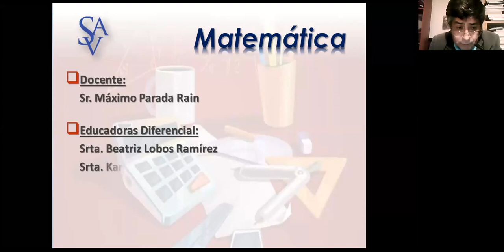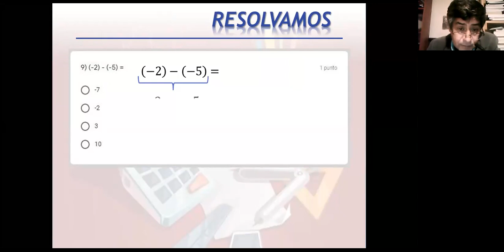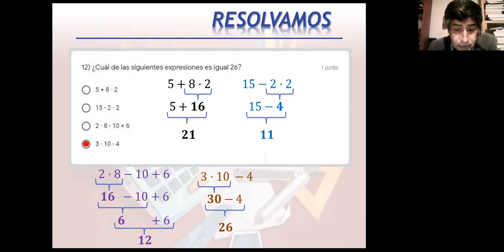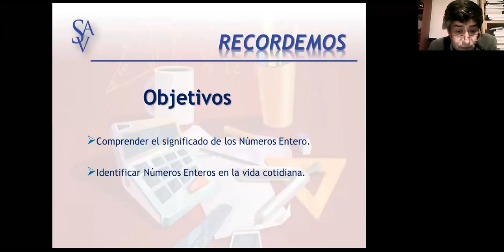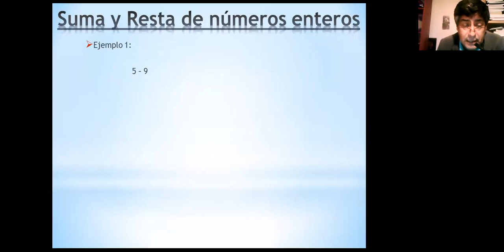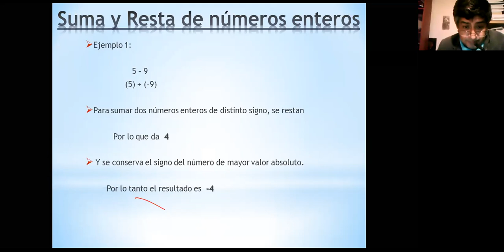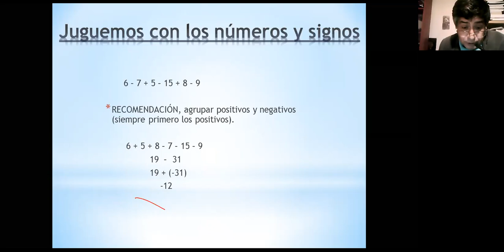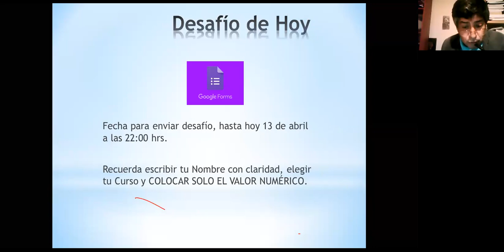CLASE MATEMÁTICA 13 ABRIL PROF MÁXIMO PARADA SEGUNDO NIVEL MEDIO C D